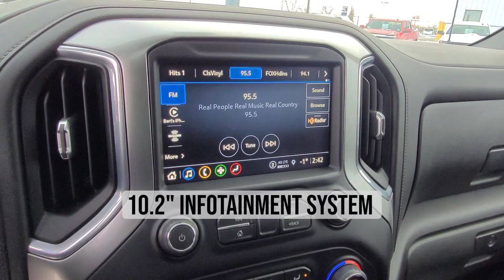2021 Chevrolet Silverado RST / Duramax / 4x4 / Truck / Dark Blue - 22N130A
Dark Blue Chevy *FOR SALE* Alberta

Key Features and Options:
1SP, RST, Duramax 3.0L Turbo Diesel, 10-Speed Automatic Transmission, Engine Control Stop-Start System Override, Heated Leather Wrapped Steering Wheel, Steering Wheel Audio Controls, Leather Interiror, 10-Way Power Driver Seat, Heated Front Bucket Seats, 10.2" HD Touchscreen System, HD Rear Vision Camera, Bose Speaker System, Tri Zone Auto Climate Control, Power Express Windows Front & Rear, Power Sunroof, Power Door Locks, Keyless Entry and Start, Power Heated Outside Mirrors, Rear Window Defogger, LED Front Fog Lamps, LED Durabed Lighting, Power Tail Gate Up & Down, Power Tail Gate Lock & Release, Rear Bumper Cornerstep, Chevytec Spray-On Bed Liner, Hitch Guidance, Air Cleaner High Capacity, Front Active Aero Shutters, Teen Driver, Leather Package, Trailering Package, Engine Block Heater and OnStar 4G Wi-Fi Hotspot, SiriusXM Radio Capable, Blue Tooth/HandsFree/UConnect, On Star Capable and Your Free CarFax is Included! Clean CarFax! Amvic Licensed Business *** We are local, fair and friendly - just a quick drive from Red Deer! Whether you are looking for a car, truck or suv, we've got you cove red :) ***

5640 Highway 2A, Lacombe, AB T4L 1A3